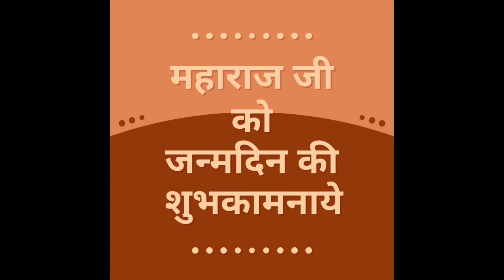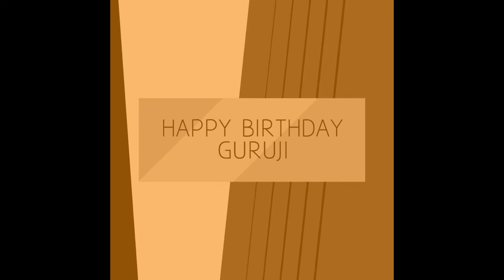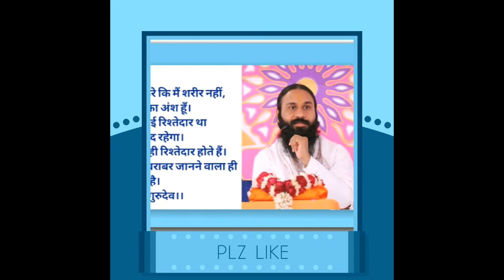जनार्दन महाराज यांना वाढदिवसाच्या हार्दिक शुभेच्छा...शुभेच्छुक - सुधाकर पाटील , स्वरुप पाटील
महामंङलेश्र्वर स्वामी श्री जनार्दन हरीजी महाराज यांना वाढदिवसाच्या हार्दिक शुभेच्छा...शुभेच्छुक - मधुकर पाटील, सुधाकर पाटील,स्वरुप पाटील, पाटील परिवार...व पिपींनांदू परिवार. 🎂